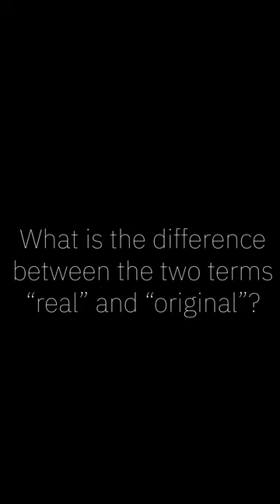What is the difference between the two terms "real" and "original"?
Here is the third part of our "Festival Talk with Gerfried" series.
In this series, Gerfried Stocker, the artistic director of Ars Electronica, will be answering questions about this year’s festival theme: “Who Owns the Truth?”